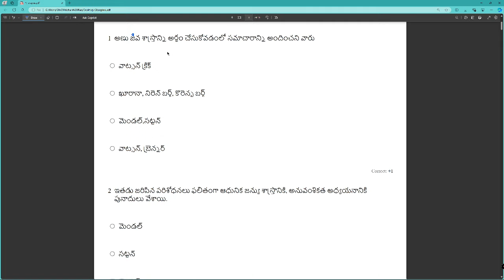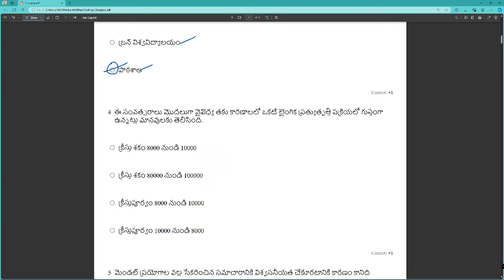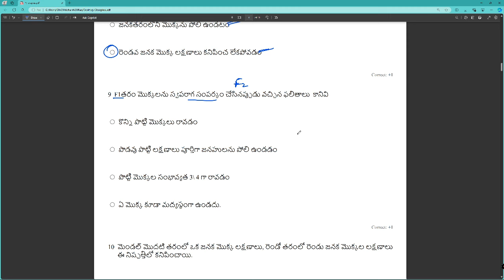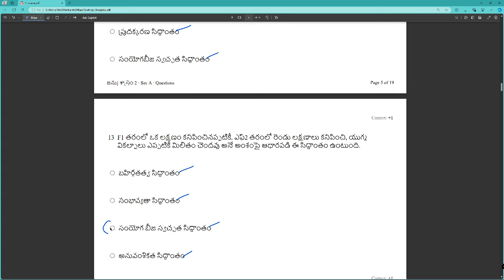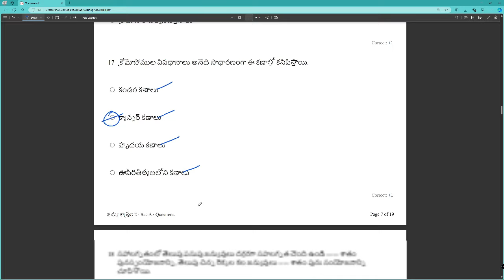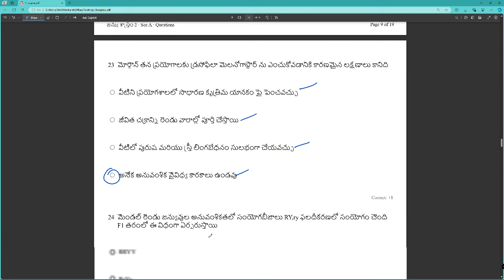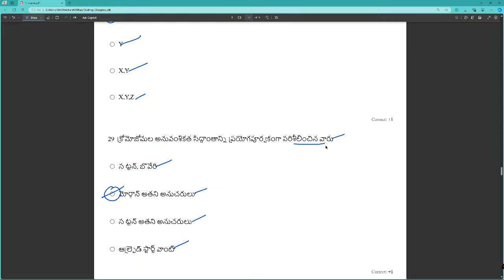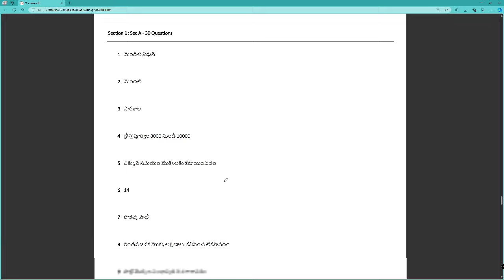GENETICS // SA BIOLOGY // INTER BOTANY // PRACTICE BITS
ఈ క్రింది 👇లింకును 🔗 క్లిక్ చేసి App ను డౌన్లోడ్ చేసుకోండి

Looking for practice bits on genetics in SA biology for inter botany? Check out this video for some helpful tips and tricks!
Get ready to ace your genetics exam with these practice bits in SA Biology! This video covers important topics in genetics for inter botany students.Get ready for your biology exam with these practice bits on genetics! Perfect for SA Biology and Inter Botany students. Happy studying!Prepare for your SA Biology exam with these practice bits on Genetics. This video covers important topics in Inter Botany to help you ace your test!Improve your genetics knowledge with these practice bits for SA Biology and Inter Botany. Get ready to ace your biology exams with these helpful tips!Improve your genetics knowledge with these practice bits for SA Biology and Inter Botany. Get ready to ace your biology exams with these helpful tips!